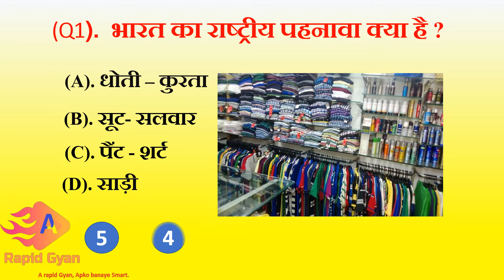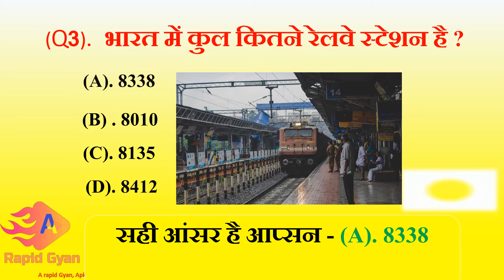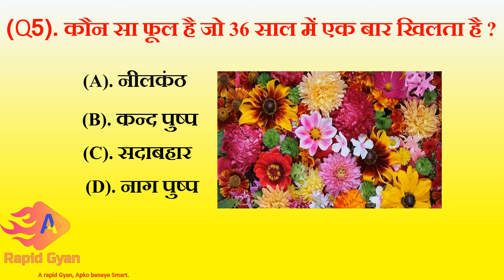कौन सा फूल है जो 36 साल में एक बार खिलता है ? GK Question || GK In Hindi|| GK Quiz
GK Question || GK In Hindi || GK Question and Answer || GK Quiz || A rapid Gyan ||
General Knowledge Top 5 Question | GK Question |

General Knowledge top Questions | gk In Hindi | Upsc GK in hindi |

A rapid Gyan आप सभी का स्वागत करता है।

Yours Queries .

21.) gk facts
22.) gk facts in hindi
23.) gk for government job
24.) gk gs questions
25.) gk gs in hindi
26.) general knowledge
27.) general knowledge in hindi
28.) India gk in hindi
29.) जी के क्वेश्चन
30.) RRR GK STUDY
31.) gk hindi questions
32.) gk hard questions
33.) history gk
34.) history gk questions and answers in hindi
35.) science gk
36.) science gk questions and answers in hindi
37.) gk in hindi 2021
38.) gk in hindi 2022
39.) gk ke sawal
40.) lucent gk
41.) lucent gk in hindi
42.) lucent samanya gyaan
43.) gk latest
44.) gk mcq
45.) gk mcq in hindi
46.) gk objective question
47.) gk objective question in hindi
48.) Question answer
49.) knowledge
50.) general knowledge questions
51.) gk one liner
52.) gk online test in hindi
53.) gk online test in hindi 2021
54.) gk online test in hindi 2022
55.) gk questions  hindi mein
56.) gk ke sawal
57.) gk ke sawal hindi mein
58.) gk pdf
59.) gk pdf in hindi
60.) gk reasoning questions
61.) gk related questions in hindi
62.) gk related questions
63.) gk up
64.) gk up police
65.) gk upsc level questions
66.) gk video
67.) gk vedio in hindi
68.) gk live
69.) gk 2021
70.) gk 2022
71.) gk for competitive exams
72.) gk for railway exams
73.) gk for sarkari naukri
74.) general knowledge quiz in hindi
75.) जनरल नॉलेज
76.) जी के
77.) सामान्य ज्ञान
78.) gk today current affairs
79.) gk tricks
80.) gk tricks in hindi
81.) gk study
82.) gk for ssc cgl
83.) gk for ias
84.) gk for upsc
85.) lucent gk important questions
86.) lucent mcq
87.) lucent mcq in hindi
88.) geography gk in hindi
89.) quiz test
90.) quiz questions
91.) hindi gk
92.) gk knowledge
93.) G.k
94.) gk today
95.) sarkari naukri me puche jane wale question
96.) competition me puche jane wale question
97.) gk for all exams
98.) best gk questions
99.) best gk questions in hindi
100.) best gk
101.) best gk channel
102.) hindi gk channel
103.) objectives
104.) objectives in hindi
105.) gk questions and answers 2021
106.) gk questions and answers 2022
107.) gk questions and answers in english
108.) upsc me puche jane wale question
109.) upsc ki taiyari me puche jane wale question
110.) gk for upsc exams
111.) gk for kids
112.) most brilliant gk questions and answers in hindi
113.) most brilliant gk questions
114.) most brilliant gk questions in hindi
115.) most brlliant questions and answers
116.) most important questions and answers
117.) gk ke most important questions
118.) most important gk questions in hindi
(119.) lucent
(120.) gk live video
(121.) rrrgkstudy
(147.) gk by pradeep sir
(156.) most important gk questions for ssc chal 2022
(157.) most important gk questions for rrb ntpc cbt 2
(158.) most important gk questions for all competitive exams
(159.) most important gk questions 2022
(160.) competitive general knowledge
(161.) gk ke most important sawal
(162.) reasoning